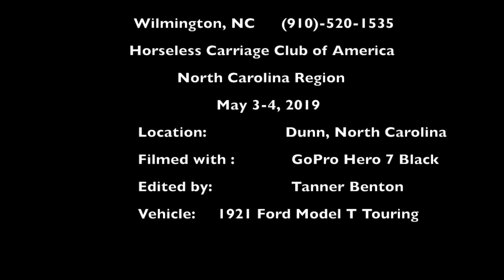HCCA NC Region Spring Tour 2019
Horseless Carriage Club of America North Carolina Region Spring Tour 2019 Dunn, NC May 3-4, 2019